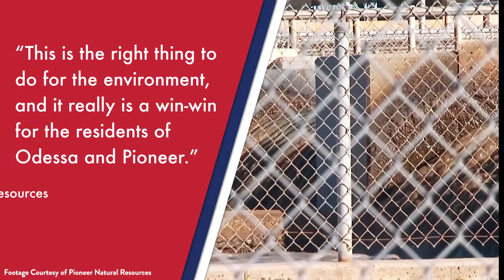Pioneer Natural Resources & The City of Odessa | Texans For Natural Gas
Texans for Natural Gas is a grassroots organization that gives a voice to those who support natural gas. We are proud of all that natural gas has done for our Texas communities and the significant benefits it brings to our state’s economy, schools, and neighborhoods.

Facebook: Texans for Natural Gas